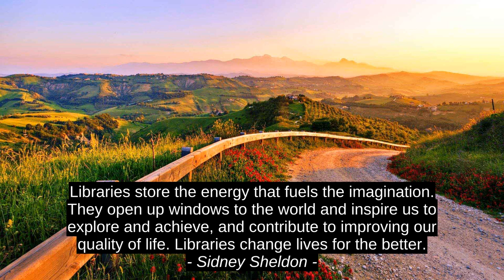3 Top Cites - Peter S. Beagle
Odille Rault, Sidney Sheldon, Peter S. Beagle, quotes, best, success, top, motivation, inspiration, citation